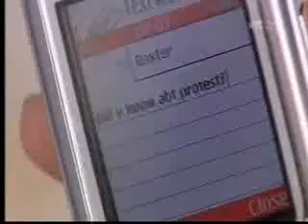jay & maia 3412